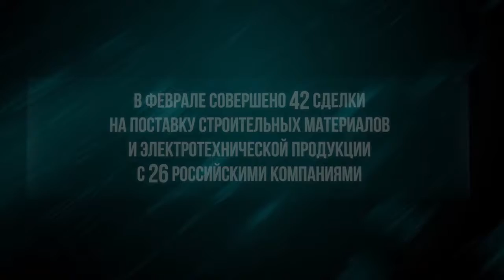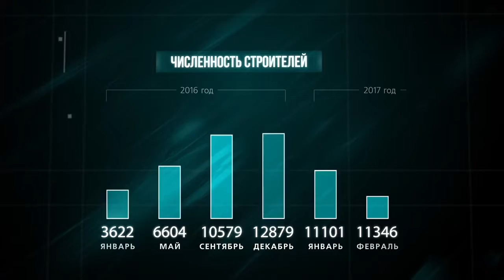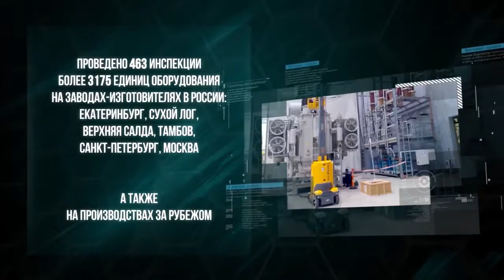Promo-Clip | Constructing of recycling complex